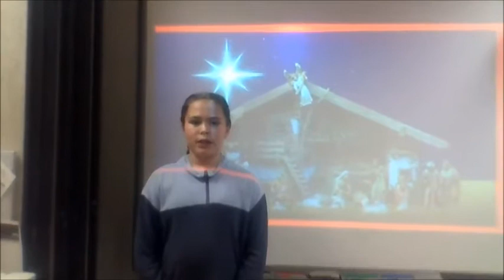Tuesday, December 17th | Christmas Traditions | Santa Train | The Last Broadcast of December